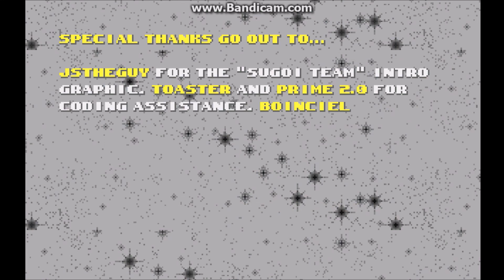SRB2 Speedruns - SUGOI beaten with HMS123311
That character I've played is really funny and a "TASmaker" for me, this is was too easy.

HMS123311 looks like a resemblance to Hyper Shadic, but shouldn't be yet. This guy is REALLY great for Speed runs but in Ghost Race Championship I don't want to take him to compete next races. But this is another subject. Let's continue to this subject.

I beat Shut Up and Get On It in at least not more than 2 minutes. This it was too fast I thought I did a TAS with that but I didn't. Looks like this guy is pretty stronger he can beat that girl in the final boss of SUGOI and I don't know her name yet.